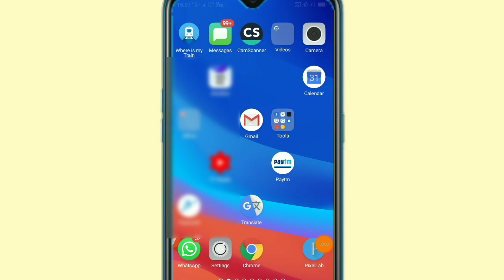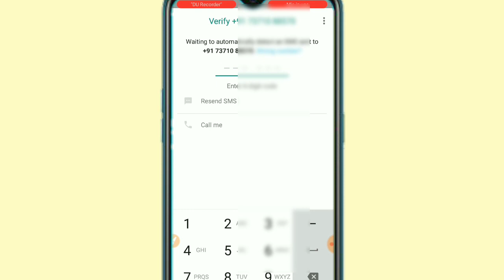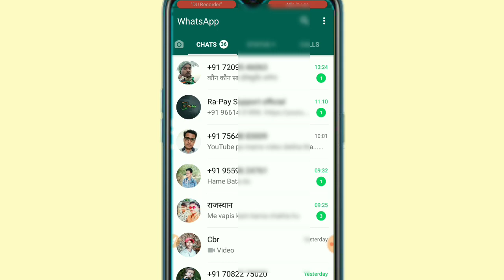व्हाट्सएप का मोबाइल नंबर कैसे चेंज करे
व्हाट्सएप का मोबाइल नंबर कैसे चेंज करे, WhatsApp ka mobile number Kaise change Karen,